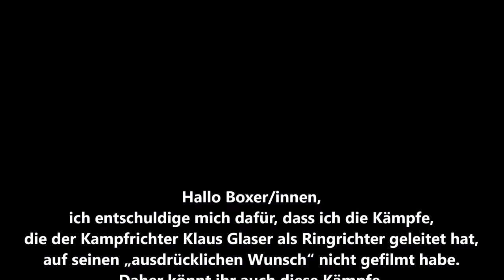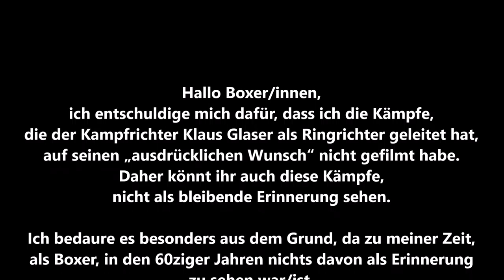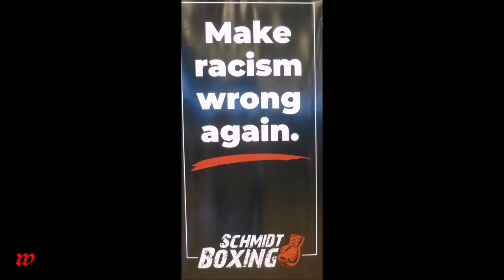BC Erle 49 * NRW-M-F 2019 * M. Abasi Bayer Leverkusen vs. T. Özbay BT Duisburg * 06.07.2019